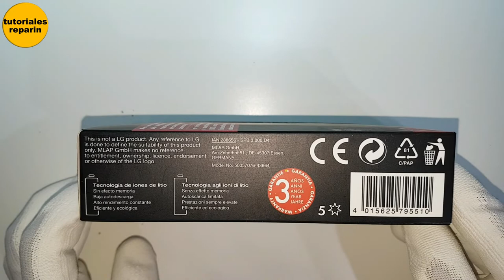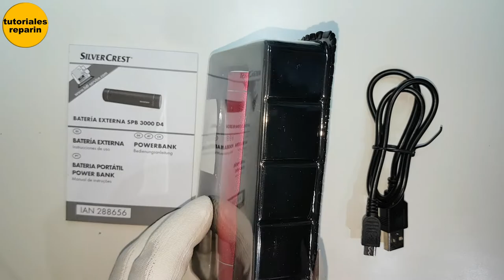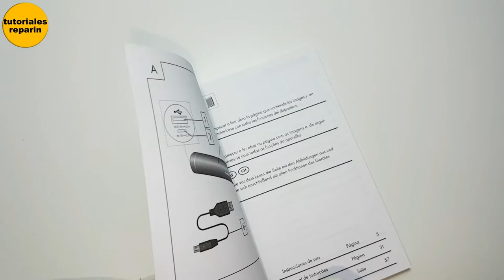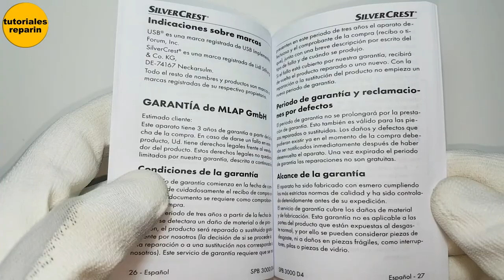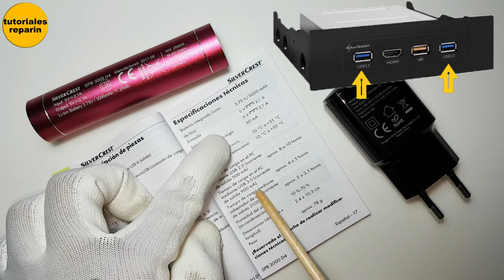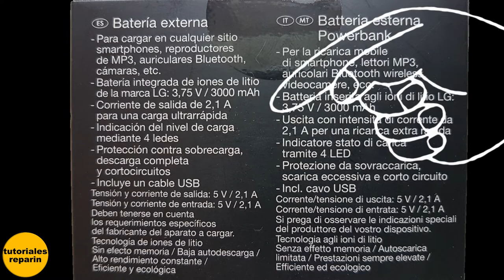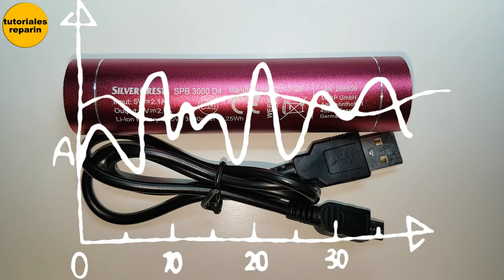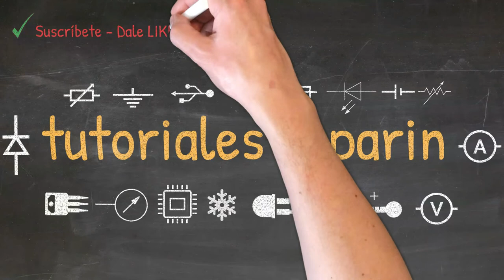🔴 SilverCrest PowerBank BATERIA EXTERNA PORTATIL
🔴 BATERIA EXTERNA PORTATIL SilverCrest PowerBank 😱

➡️ Liitokala-NRC18650B de Litio 3400 mAh - 3,7 V  👇:

➡️ PowerBank con Amperímetro y voltímetro 👇:

➡️ Carcasa Powerbank 18650 👇: